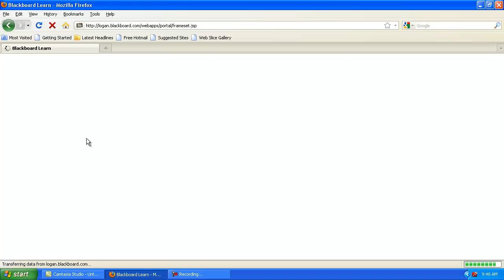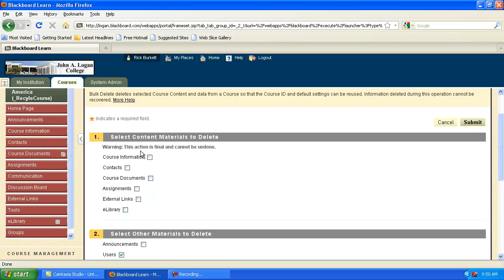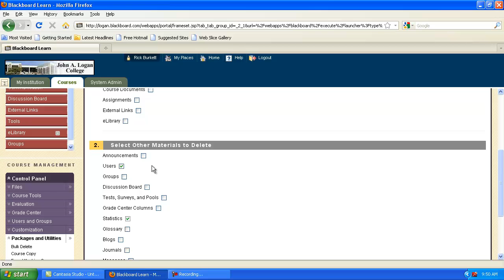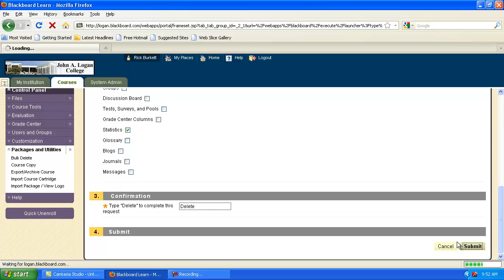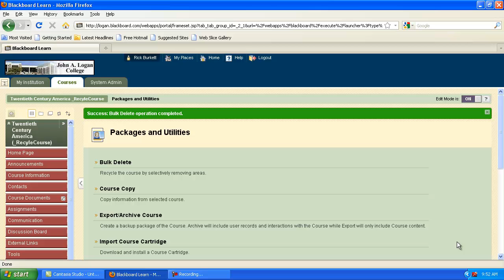Bb 9.1: Bulk Delete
This video shows the recommended settings for bulk deleting a Blackboard Course.  By Rick W. Burkett @ John A. Logan College